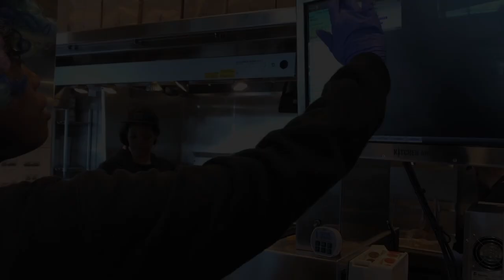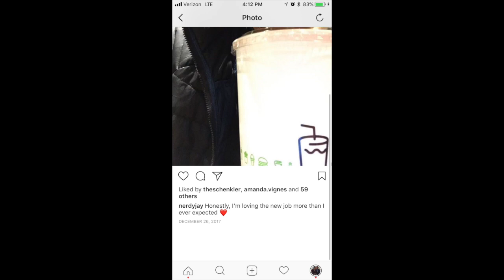Livingston Shake Shack 'Feel It Still' Music Video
This video is about Shack Music Videos